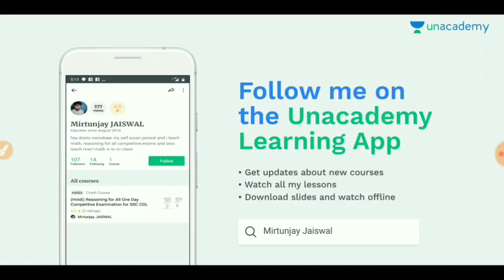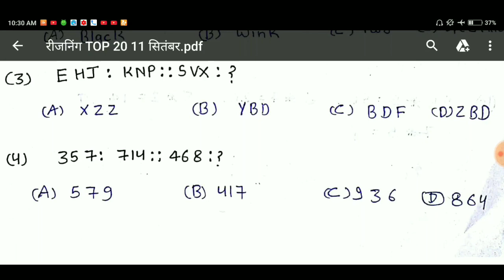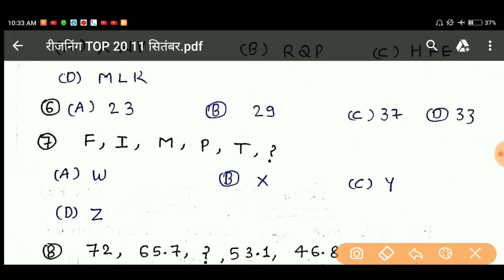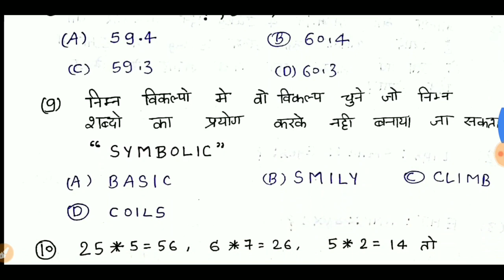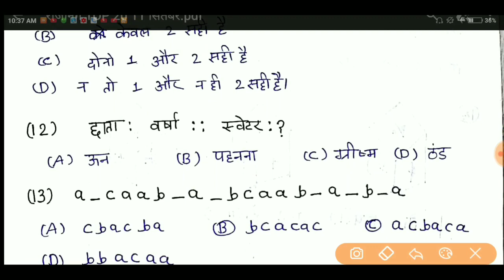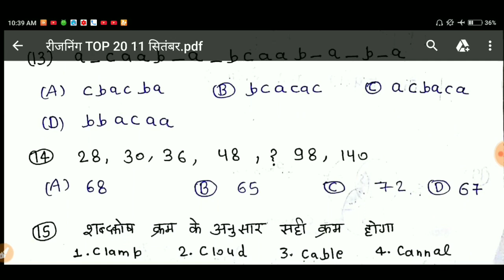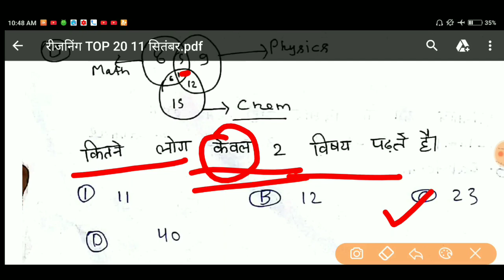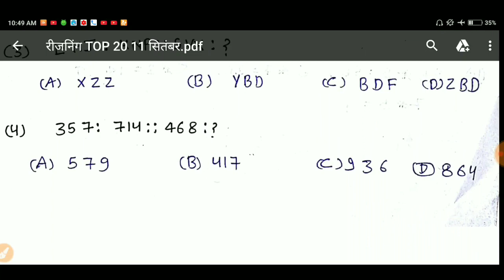VDO - फ्री प्रैक्टिस सेट PDF रीजनिंग TOP 20 प्रश्न पार्ट 3, upsssc , ssc, lekhpal , bank ,ssc gd,.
telegram group pdf के लिए यह पर जुड़े